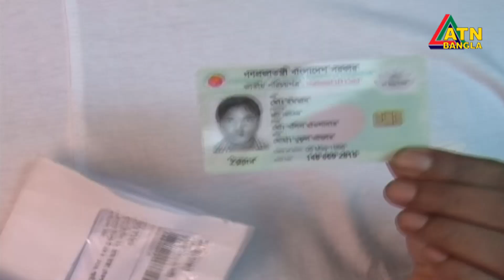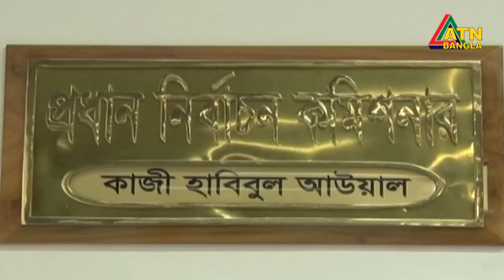ইসি থেকে এনআইডি কার্যক্রম সরিয়ে নেয়ার প্রক্রিয়ায় উদ্বেগ। NID Card | ATN Bangla News